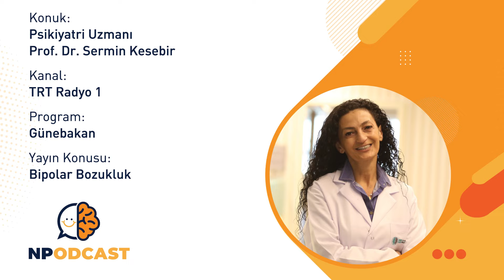Bipolar Bozukluk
Bipolar Bozukluk nedir? NPİSTANBUL Beyin Hastanesi'nden Prof. Dr. Sermin Kesebir TRT Radyo 1'de anlattı.